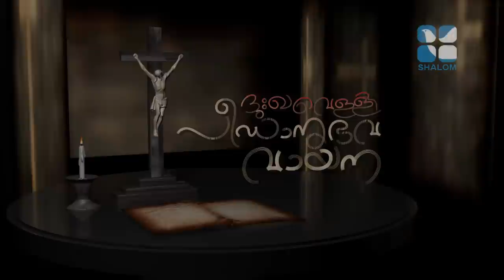Peedanubhava Vayana | Fr Binoy Alappatt Cherthala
Shalom TV